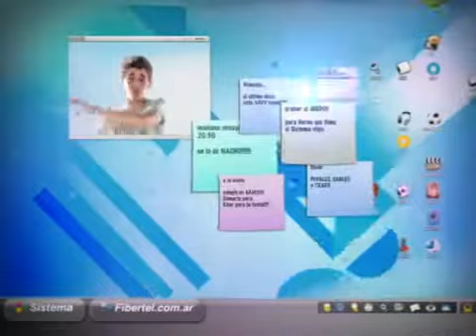Fibertel- Comercial "Internet, Tu Mundo"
Campaña realizada por la agencia RDYA (Ricardo Drab y Asociados) para Fibertel. "Internet tu mundo. Conectate a Fibertel".